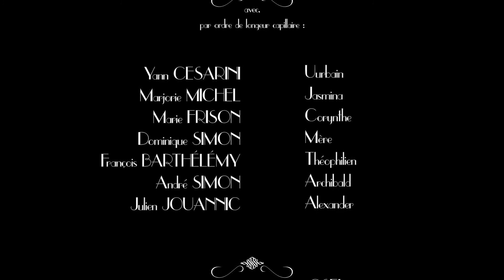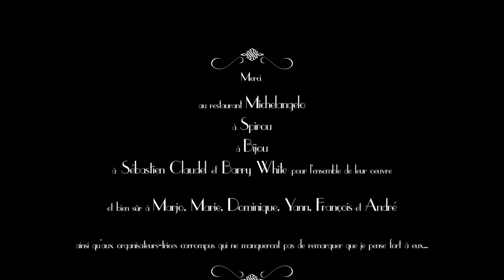SOAP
Cinépaf 2016
Réalisé par Julien JOUANNIC